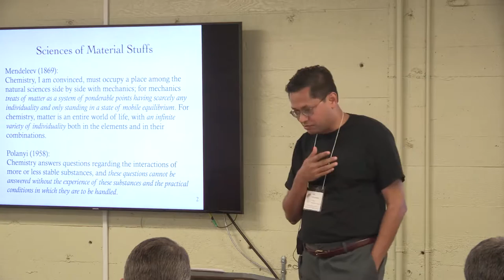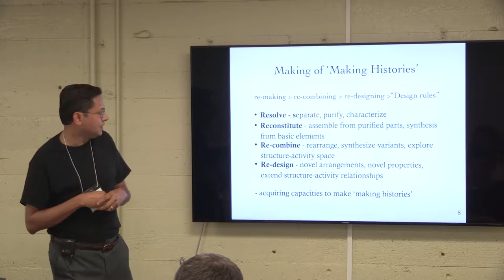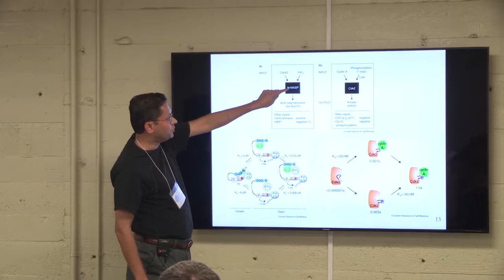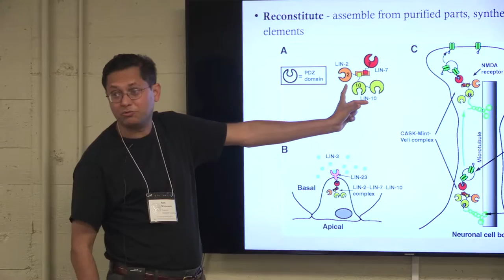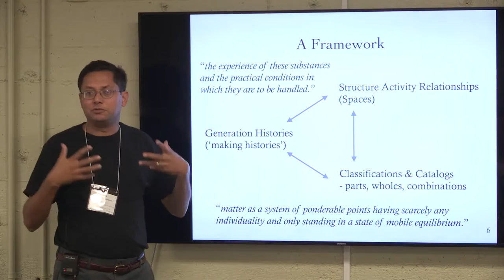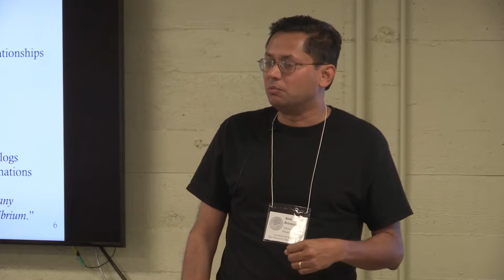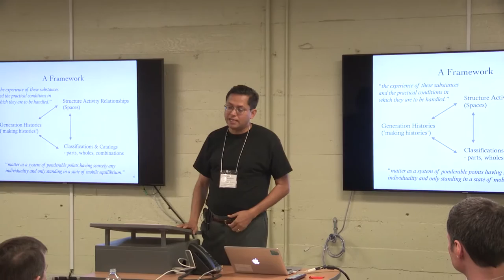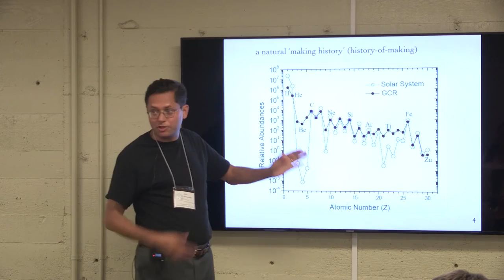Practices of Unnatural Kinds in Synthetic Projects in Fields of Protein and Cell Engineering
3:30 PM, Monday, May 16th, 2016

Alok Srivastava & Elihu Gerson (Tremont Research Institute, San Francisco)

A sociological inquiry into the generation of unnatural kinds by scientific disciplines carrying out synthetic projects begins with the observation that some practitioners in exhibit deliberate practices to exceed the rules of the current classification systems. A key question framed by this workshop is: ‘When, in the course of a synthetic project, can one claim to have made something of a new kind?’ But, for the practitioners of synthetic programs this issue is worked out during the design stage of the project. They systematically work out how to get beyond the combination of properties allowed in the classes of the current classification system. They carry out deliberate projects to discover and employ design principles. This search for new combinations of constituents and new combinations of properties is worked out by identifying the ‘joints’ of natural arrangements and by exploring combinations not implemented in nature.

Some research groups in protein and cell engineering – the engineering of signaling and physiological circuits – exhibit a body of practices to identify and utilize the systematic relations underlying the current classification system to generate new kinds of arrangements. They discover and articulate the structural and combinatorial basis for modularity of protein structure and function, both within proteins and in the complexes and pathways they participate in. The researchers carry out investigations to identify the rules of interactional complexity as they relate to the structural modularity of the proteins and the complexes and pathways they participate in. An example is Wendell Lim’s lab at UCSF. They have built a program for engineering novel and non-physiological signaling circuits using a systematic set of such practices. (‘Domains, motifs, and scaffolds: the role of modular interactions in the evolution and wiring of cell signaling circuits’. by Bhattacharyya, R. P., Remenyi, A., Yeh, B. J. & Lim, W. A., Annual Reviews of Biochemistry 75, 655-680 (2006).

In this paper I will work out the framework used by such research programs to implement a reliable process for generating unnatural kinds. Two generative premises of this approach are (1) “how the modular organization of the polypeptides that participate in signaling may help facilitate the evolution of innovative circuitry and corresponding phenotypes, providing increased fitness in a competitive and changing environment.” and (2) “the surprisingly small number of protein-coding genes in even very complex organisms and thus the limited number of protein or domain types observed.” These premises foundation the metawork – work that determines the organization of work (see Gerson, 2013) – carried out regularly by such research programs to develop their program of synthetic projects.